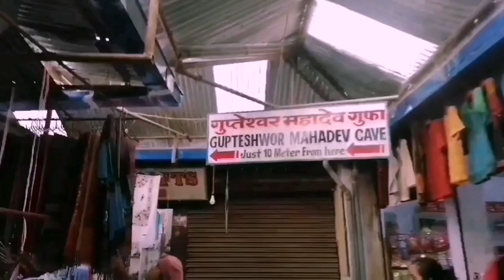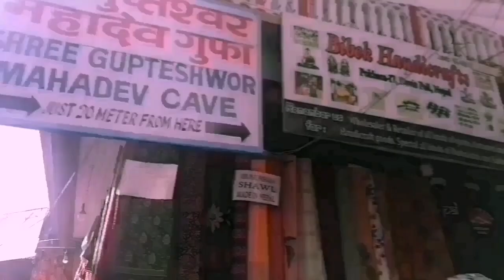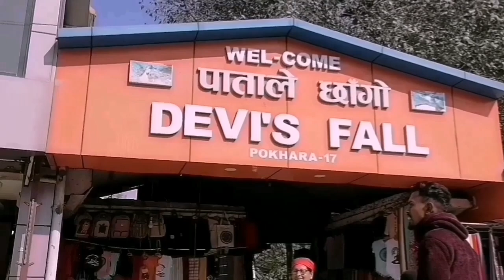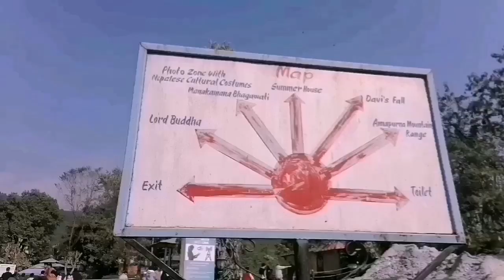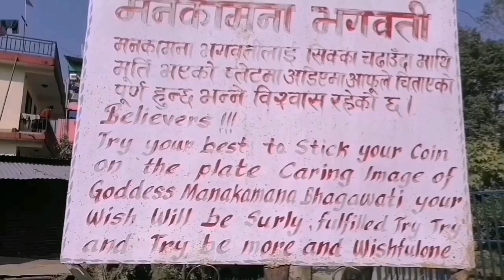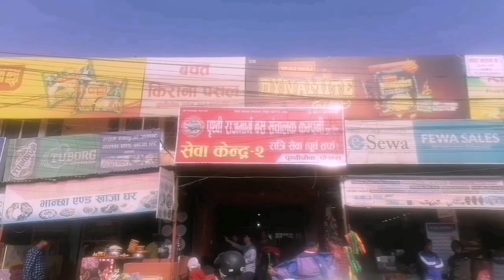Nepal Tour-গুপ্তেশ্বর মহাদেব কেভ ও ডেভিস ফলস্(Underground waterfall/Patale chhango পোখরা,নেপাল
Gupteshwor Mahadev Cave is a cave located in Pokhara, Chhorepatan, Kaski district, opposite to Davis Fall, the water from Davis fall passes through this cave. Gupteshwor Mahadev cave is one of the major attractions of Pokhara.
Devi's Fall (Patale chhango)is a waterfall located at Pokhara in Kaski District, Nepal.
The water forms a tunnel after reaching the bottom. This tunnel is approximately 500 m length and runs 100 feet (30 m) below ground level. On 31 July 1961, a Swiss couple went swimming but the woman drowned in a pit because of the overflow. Her body was recovered three days later with great effort. Her father wished to name it "David's falls" after her daughter's name but changed to Devi's Fall. Its Nepali name is Patale Chhango. Patale Chhango or  Paatal Ko Chhango means "Underworld's Waterfall" This is one of the most visited places in Nepal.

 The water passes through a cave called Gupteshwor Mahadev Cave. The Phewa Lake dam is the water source of this falls.